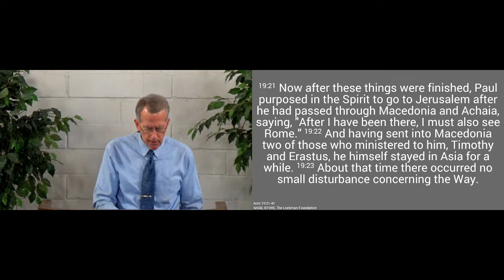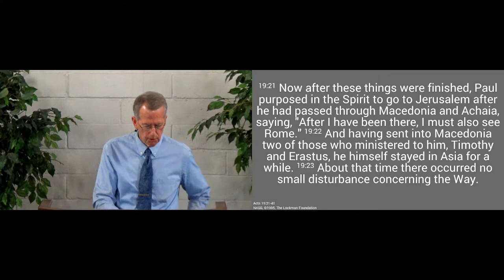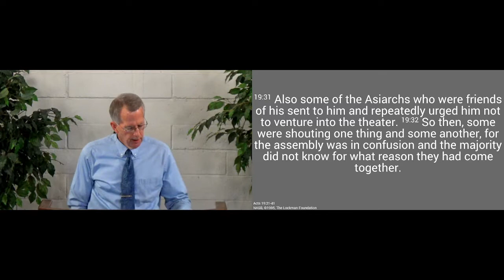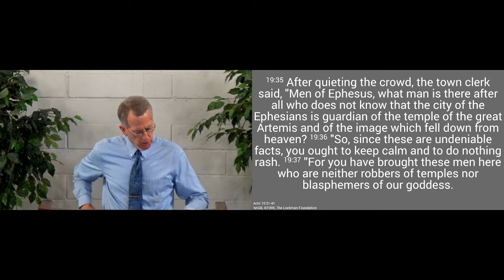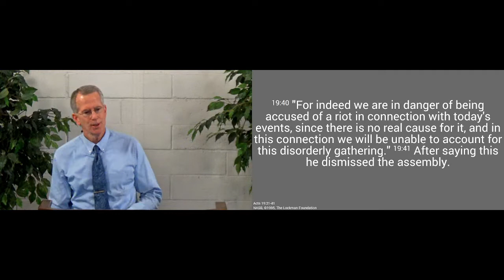220313am - The Enemy Pushes Back - Acts 19.21-41